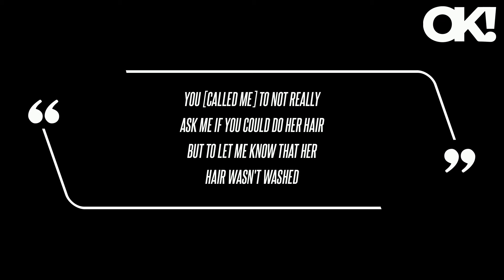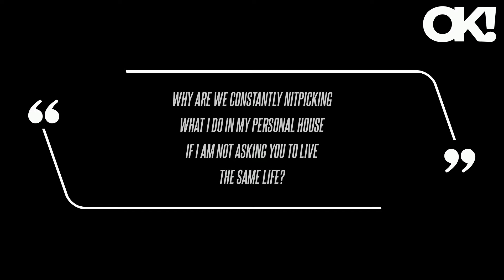'Another Flop': Kim Kardashian Dragged for 'White Diaper' Dress at Michael Rubin's 4th of July Party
The internet went wild after seeing photos of the SKIMS founder, 43, attending Michael Rubin's star-studded party in the Hamptons, where she was rocking a layered white dress for the event. "You [called me] to not really ask me if you could do her hair but to let me know that her hair wasn't washed," Kim told Khloe. Khloe reflected on being hurt by her older sister, noting in a confessional, "Kim is just trying to be a b right now and it is something she's so good at.